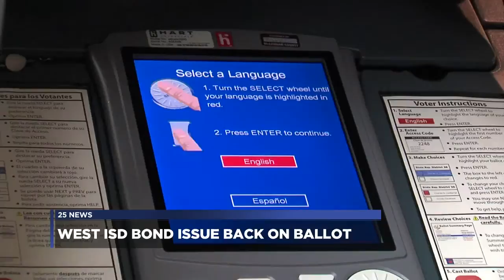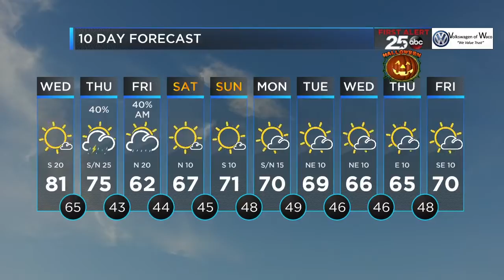Central Texas News Now Latest Headlines | October 22, 4pm